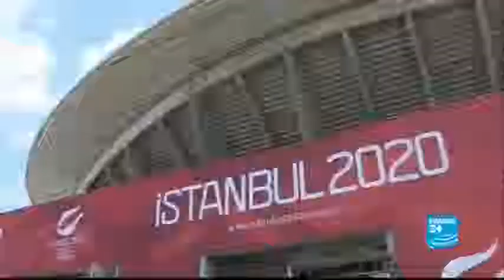Will the 2020 Olympics be the first to be held in a predominantly Muslim country